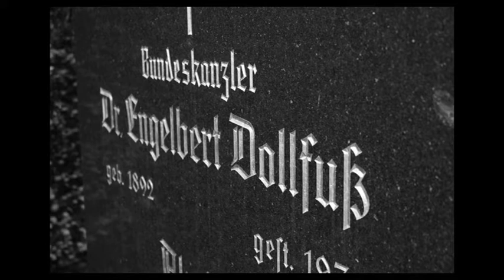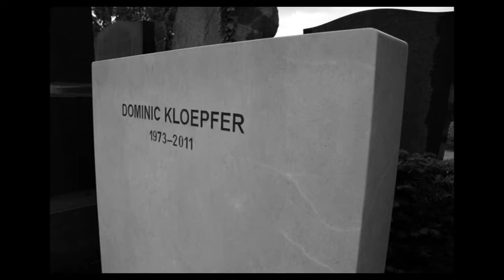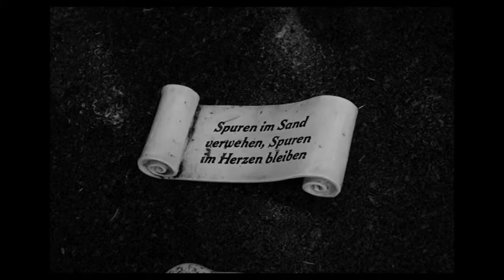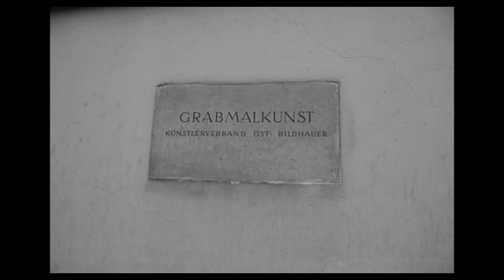Wien abseits der Pfade - Love is colder than Death "Mental Traveller" - Friedhof Hietzing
Ein Rundgang am Hietzinger Friedhof bei Schönbrunn 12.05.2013

Soundtrack:
Love is colder than Death "Mental Traveller"